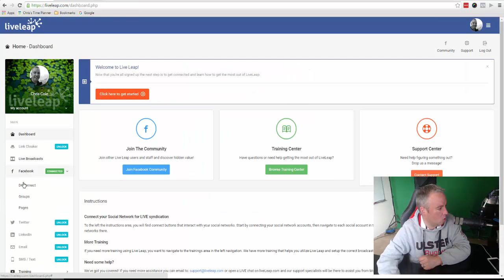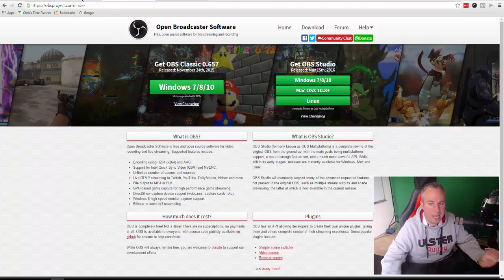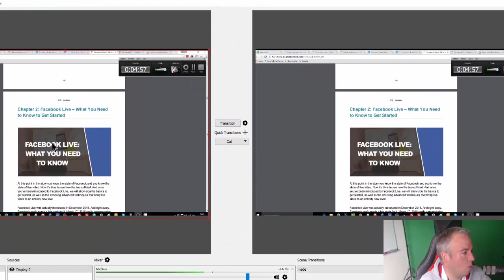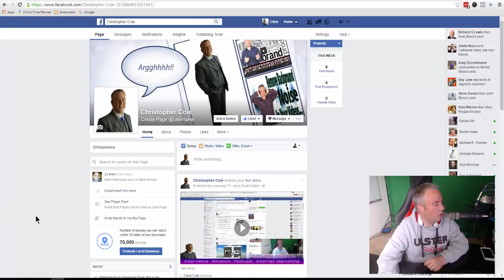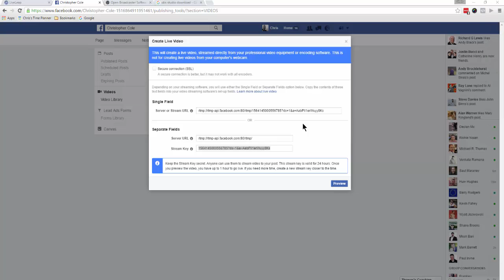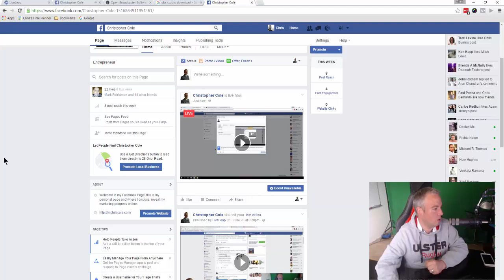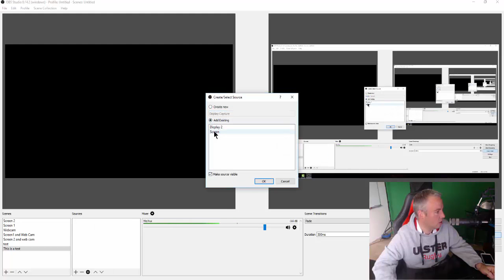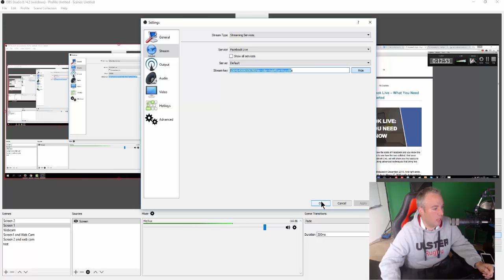Live Streaming to Facebook With OBS Studio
In this video I show you how to Live Stream to Facebook With OBS Studio and syndicating across Facebook with Live Leap. This is really easy when you follow this simple how to tutorial.